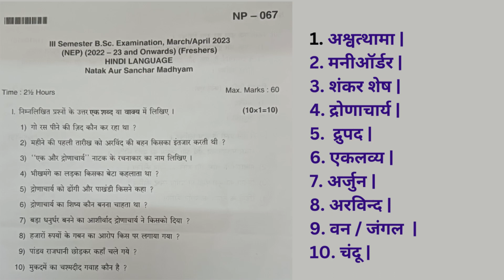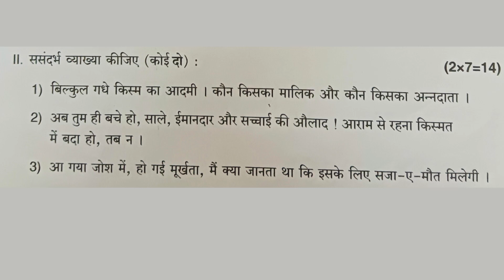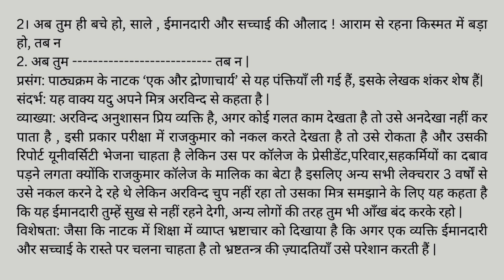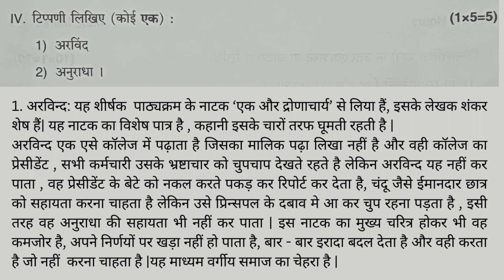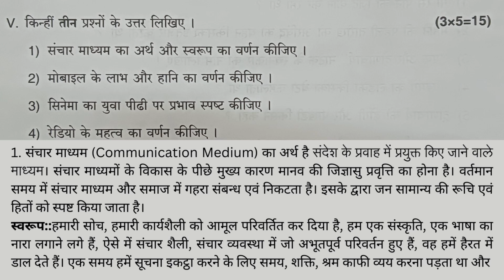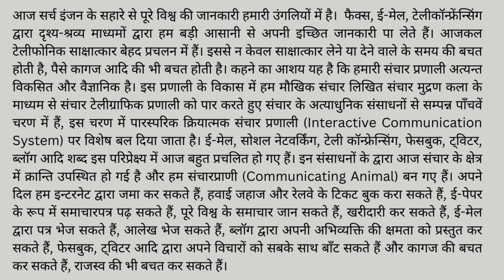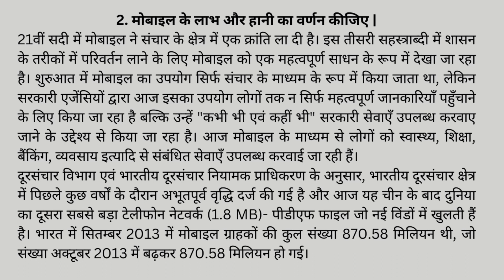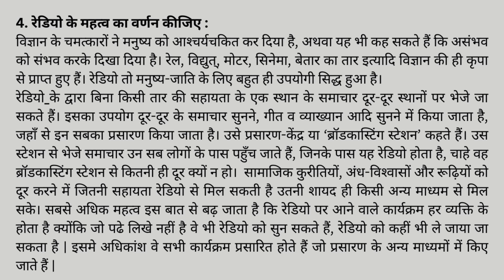NEP | 3 BSc - EK AUR DRONAACHAARY | Natak Aur Sanchar Madhyam | EK और द्रोणाचार्य - शंकर शेष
NEP | 3 BSc-EK AUR DRONAACHAARY | Natak Aur Sanchar Madhyam | EK और द्रोणाचार्य  शंकर शेष | Gyan Vikas  Dr Sunita Vivek